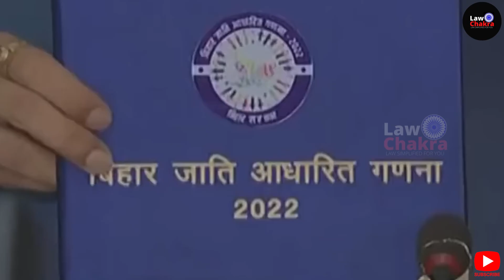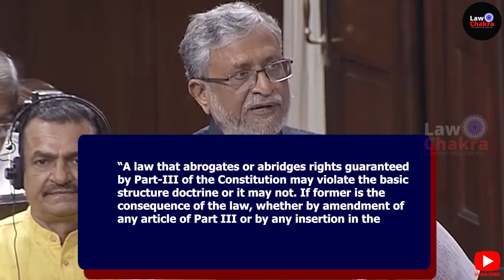Stop Blaming BJP! Nitish Demand Idle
Bhartiya Janata Party (BJP) leader and Rajya Sabha MP Sushil Kumar Modi recently said that the Congress, RJD and the JD-U should stop misleading the people to paper over their failures, as they were the ones who ruled Bihar since independence and left it at the bottom of the table on all human development indices.
Even the demand to get the two reservation laws included in the ninth schedule is misleading as there is already a clear judgment of the Supreme Court in this regard.